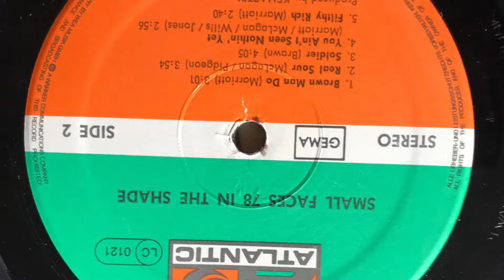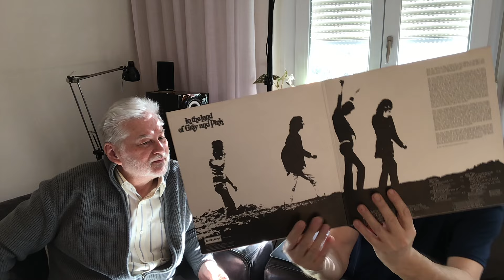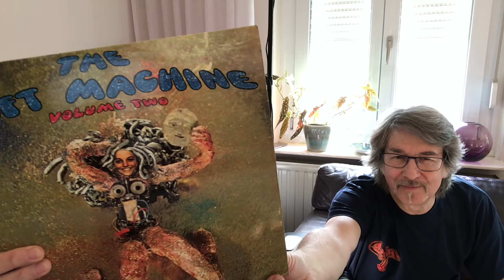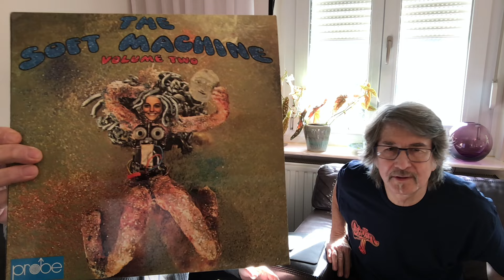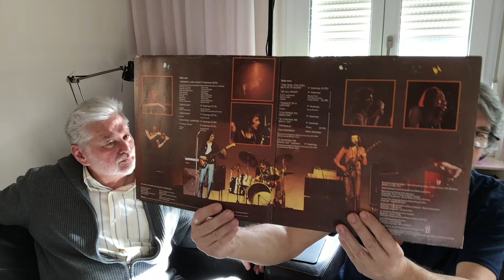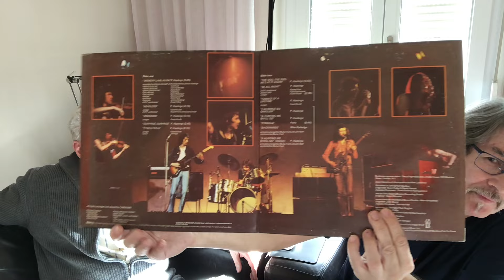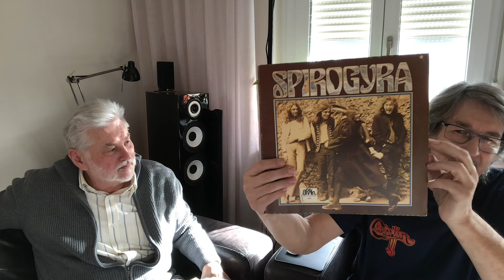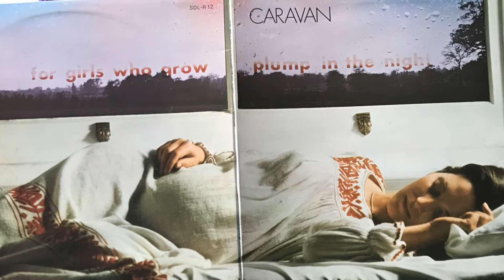C A N T E R B U R Y - 1 - Szene - Sound - ? - Wilde Flowers - S O F T M A C H I N E - C A R A V A N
CANTERBURY ist eine Herausforderung - am Ende des Videos mit Soundschnipseln der Bands

erst nach dem tiefen Schnapper KRAUTROCK ist mir das Thema CANTERBURY möglich geworden

Wir haben in unserem Archiv gesucht und gefunden: Berichte - Stammbäume - Schallplatten von Bands deren Alben mit starken Akzenten zum jazz- rockigen - experimentellen sound der späten 60er Jahre - die in den Progressiv Rock Kosmos eindrangen - ihn erweiterten ja bereicherten

im Fall SOFT MACHINE - die diesen Kosmos bald  verließen  wandte sich die Band ganz dem Jazz zu und eine DER führenden Bands wurden -
Personalrochaden  sowie deren Alben präsentiert Walter

Gerd präsentiert Alben von CARAVAN
CARAVAN - die einen von Keyboards dominierten verspielten psychedelischen Rock spielen - leicht -federnd mit Gesang und Flöte - Schöngeist - bis druckvoll Tempo machend -  mit der Zeit entwickelte die Band einen rockigen Sound wo auch die Gitarre fetzt - Riffs und Solos spielt - die Geige dringt ein in den Sound von CARAVAN - eine Anpassung -

dabei ist  unsere  Vergangenheit die Chronologie von diesen geschichtlichen Rockgeschichten
wir überspannen die Zeit von 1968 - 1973  bei CARAVAN und bei SOFTMACHINE bis 1978
Dabei gelten die Wilde Flowers und Uriel als musikalische Beginn in CANTERBURY

im zweiten Teil geht es mit Caravan weiter - langlebige Bands/Musiker wie Gong - Nucleus -
 Kevin Ayers - wir haben  zudem kurzlebige Formationen gefunden wie Delivery und Egg u.a.-